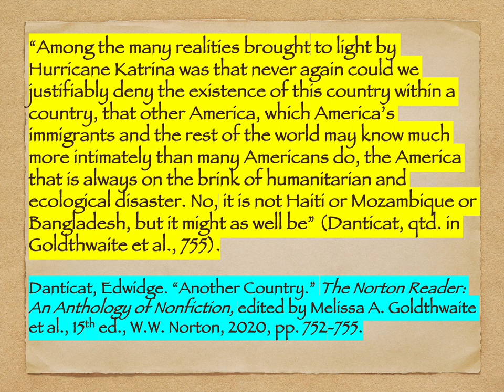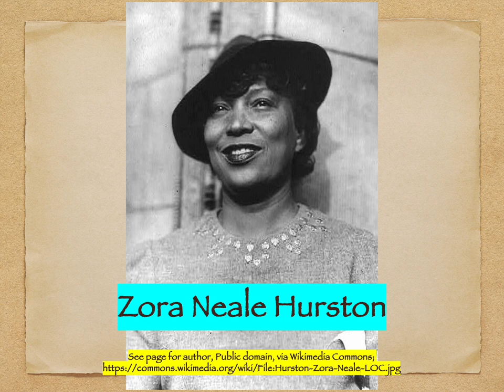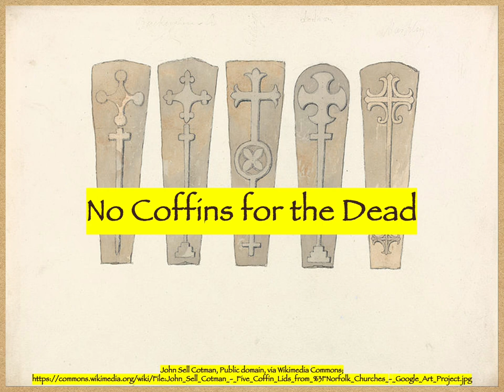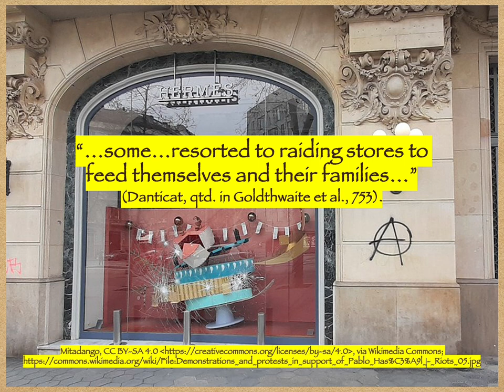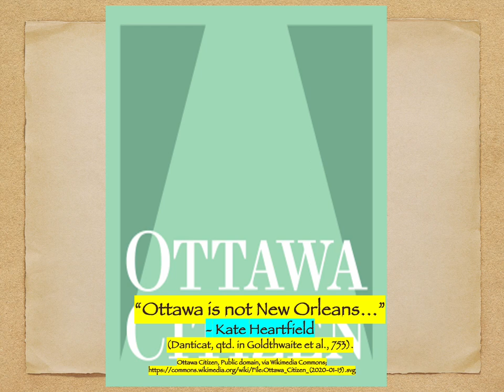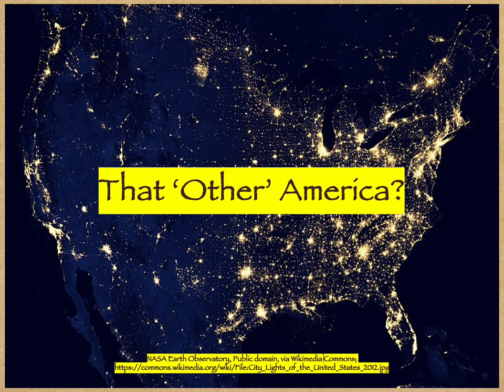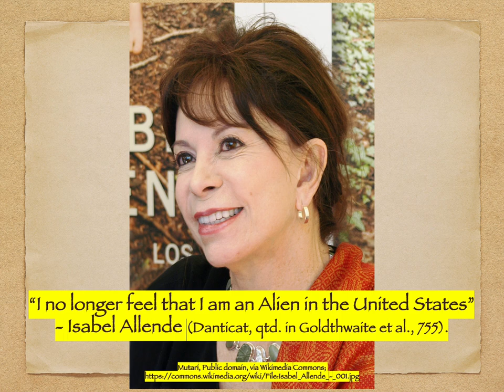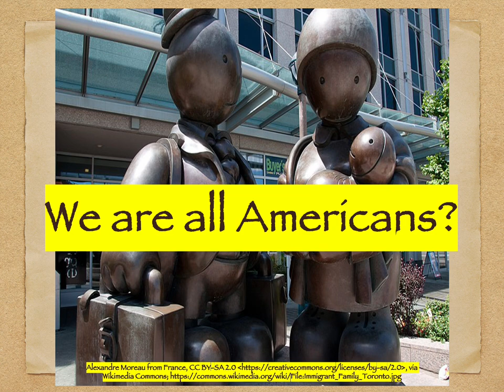Another Country by Edwidge Danticat (Lecture)